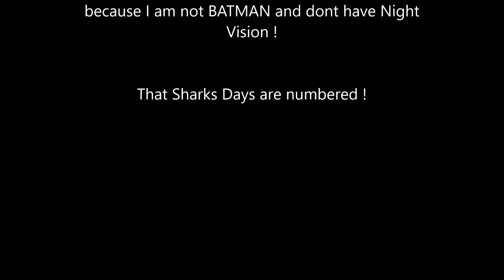Stranded Deep #5 Robin Hood vs Jaws Round 1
I decide the shark has to go .. only one problem.. I have no idea how many arrows its gonna take to  bump off Jaws !